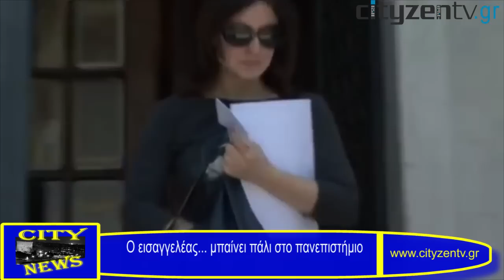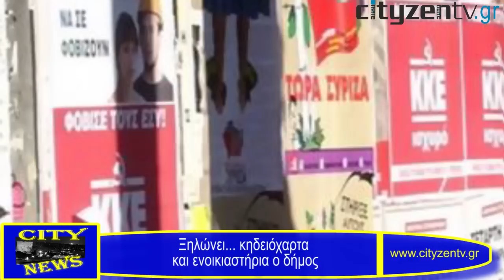City News: Δελτίο Ειδήσεων για τη Θεσσαλονίκη 15-11-2012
Δείτε στο σημερινό (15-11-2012) σύντομο δελτίο ειδήσεων της CityZen webTV:

Εργαζόμενοι στους δήμους επιτέθηκαν σε γερμανική αντιπροσωπεία στη ΔΕΘ
Ξεκίνησε το 31ο συνέδριο του ΕΚΘ-Την Κυριακή ο νέος πρόεδρος
Ξηλώνει... κηδειόχαρτα και ενοικιαστήρια ο δήμος
Μετρό... την επόμενη δεκαετία-Τι λέει η διοίκηση
Ο εισαγγελέας... μπαίνει πάλι στο πανεπιστήμιο
Στέλνει στα δικαστήρια ορκωτούς για ελλιπή έλεγχο
ΣΙΝΔΟΣ Βρήκαν λαθραία ανακυκλώσιμα